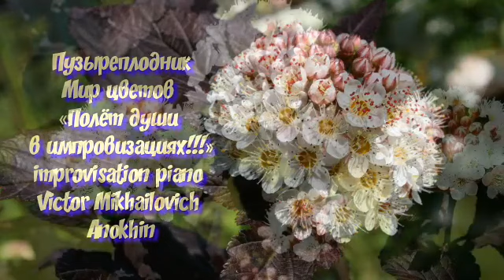«Пузыреплодник» РЕЛАКС АРТ-ТЕРАПИЯ NewAge improvisation el.piano Victor Mikhailovich Anokhin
2023 ИНСТРУМЕНТАЛЬНАЯ МУЗЫКА Виктора Михайловича Анохина
«Мир цветов - раскрасив импровизацией красоту Божьего творения!»  Научитесь видеть красоту!!! Кустарник пузыреплодник (Physocarpus) – род растений, принадлежащий к семейству розоцветных (Rosaceae).К нему относятся 12 видов.
Среди многих садовых декоративных кустарников заслуживает особое внимание пузыреплодник калинолистный – единственный вид Physocarpus, растущий в наших краях. Из-за высокой универсальности, хороших декоративных качеств и небольших требований к почве, уходу, этот кустарник завоевал значительную популярность.Немногие декоративные кустарники могут похвастаться яркой листвой, красивым цветением и при этом совершенной неприхотливостью. Это описание в полной мере относится к такому растению как пузыреплодник. Он не доставит владельцам садовых участков особых хлопот, и с его выращиванием смогут справиться даже начинающие садоводы. Культивируют этот кустарник из-за его высоких декоративных качеств.Он имеет листья ярких расцветок и пышную густую крону, которая придает растению эффектный вид и не утрачивает своей декоративности на протяжении всего периода вегетации.Пузыреплодник используется как в одиночных, так и в групповых посадках, а также для создания живых изгородей и озеленения улиц, скверов, парковых зон. Родина растения – Северная Америка. Растение родственное с аронией, боярышником, айвой, рябиной.Родина этого растения – Восточная Азия и Северная Америка. В США и Канаде он растет в диком виде в смешанных лесах, долинах и по берегам рек.
Библия Синодальный перевод Откровение Иоанна 4:11